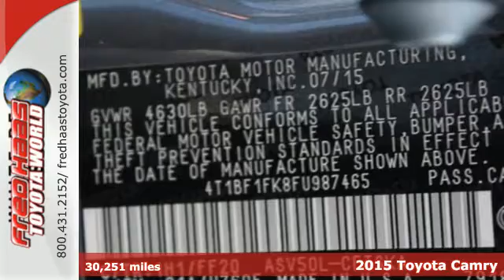Used 2015 Toyota Camry Spring TX Katy, TX FU987465T - SOLD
Year: 2015
Make: Toyota
Model: Camry
Trim: 4dr Sdn I4 Auto SE
Engine: 4 Cyl. 2.5 L
Transmission: Automatic
Color: Gray
Mileage: 30251
Stock #: FU987465T
VIN: 4T1BF1FK8FU987465